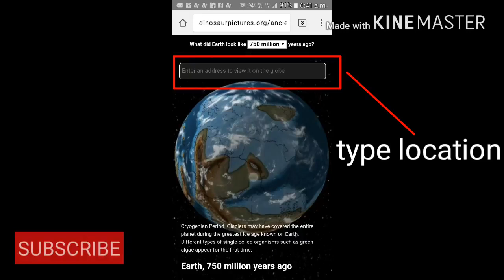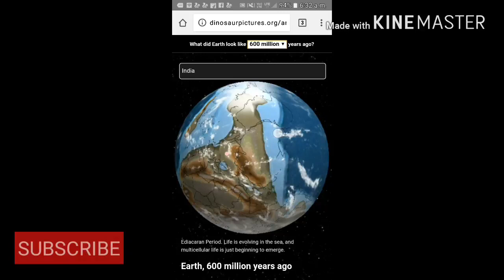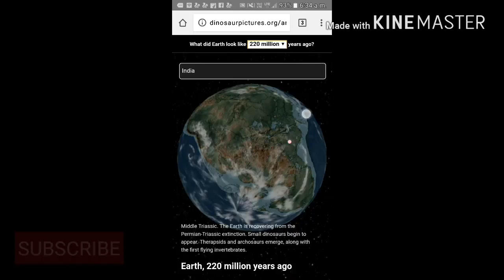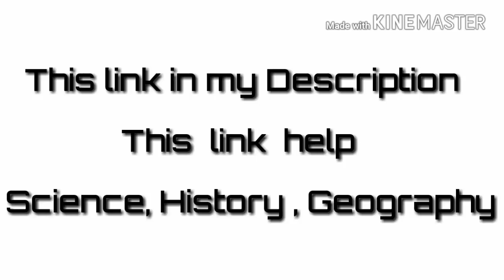750 million ago how look earth